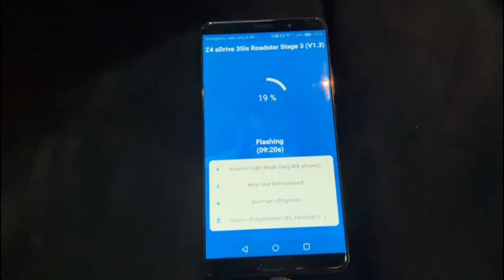BMW Performance Tuning, Diagnosis, Maintenance & Repairs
BMW Z4 N54T - XHP Stage 3 Transmission Tune

-Official point for XHP Transmission Tune.
-Gear display in dash in all modes (were available)
-Optimized D & S shift points for better acceleration in part and full throttle situations
-Approximately 25% faster shifts in D mode
-Approximately 50% faster shifts in S and M mode
-Rev-Matched downshifting (Throttle-Blip)
-True manual mode (no forced upshift at RPM limiter)
-Instant paddle response time
-Torque limits raised to maximum
-Raised line pressure for better holding power
-Compliments well with Codewerx Custom Engine Tune
-The owner did XHP stage 3 transmission tune together with Codewerx Custom Engine Tune